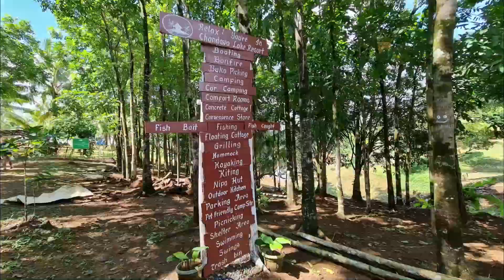INDIAN FILIPINA CAMPING EXPERIENCE IN PHILIPPINES // INDIAN FILIPINO VLOGGER // CAMPING PINOY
welcome to singh and sarah vlog, our first camping experience in Philippines. we went to Chandava Lake resort for our camping for overnight stay , Chandava lake resort is a beautiful place to go, but you need to bring your own stuff for cooking and other camping gears. it was a nice experience to go with my filipina wife. activities you can do on chandava lakes are.
1. Camping
2. swimming
3. Boating
4. Fishing
and rooms, floating cottage and nipa hut is also available due to covid 19 they do not accept walk in clients as of now. you need to confirm booking first.